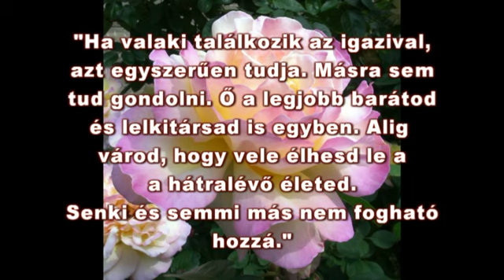Felhőlány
Születésnapi ajándék elhunyt feleségemnek.